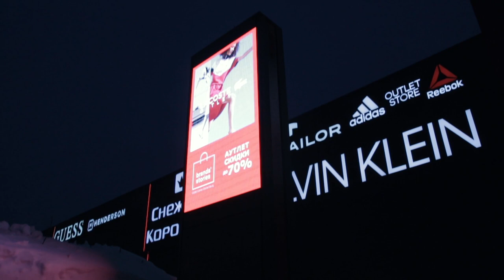Уличный LED пилон LR Street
Уличный двусторонний LED-пилон — это светодиодный сити-формат для отображения рекламного контента с удаленным управлением.

Автоматическая система климат-контроля поддерживает температуру внутри герметичной зоны терминала от +10 до +50 °C. Экран на основе уличных LED-модулей имеет яркость 5500 кд/м2. Для включения программно-аппаратного комплекса в зимнее время используется защита от холодного запуска, позволяющая бережно использовать ресурс дорогостоящего оборудования.

Установка светодиодного сити-формата производится на подземный фундамент с выведенными коммуникациями для питания и удаленного управления.

Для создания сети цифровых афиш рекомендуется подключать на 1-у питающую линию от распред. щита не более 4-х двусторонних LED-пилонов.